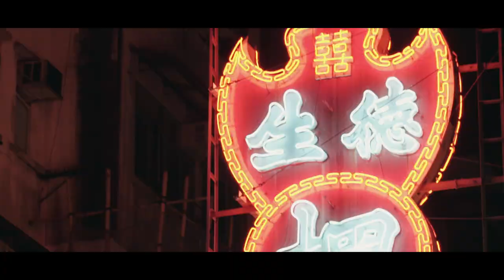2018 Chang Urban Pulse - Hong Kong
Meet Mastamic – a pioneer of the Hong Kong hip hop scene who is part of a tight group of collaborators who have worked to build their craft from the ground up, to form a key part of a thriving scene today. They talk through early beginnings, challenges overcome, friendships strengthened by the closest of ties, as well as a craft that captures the essence of a city